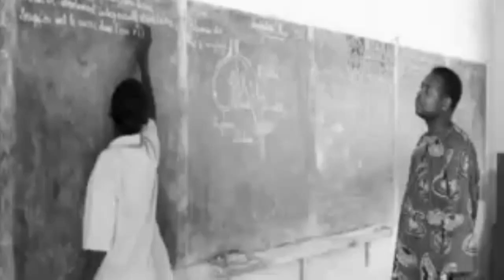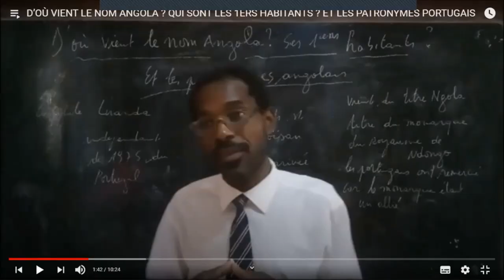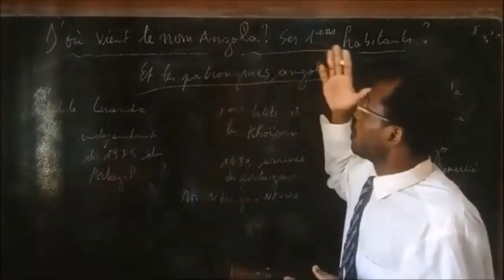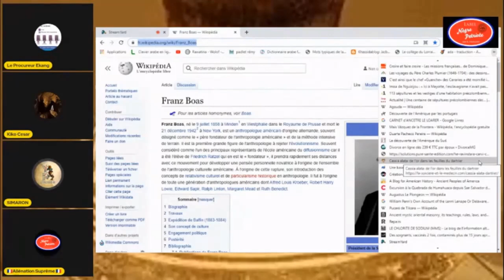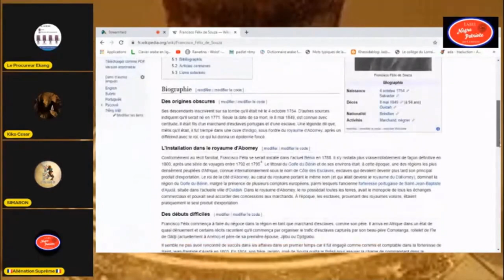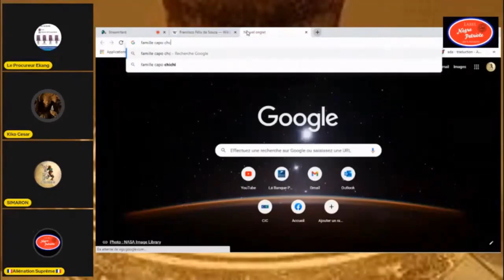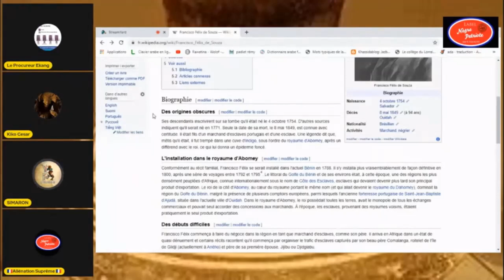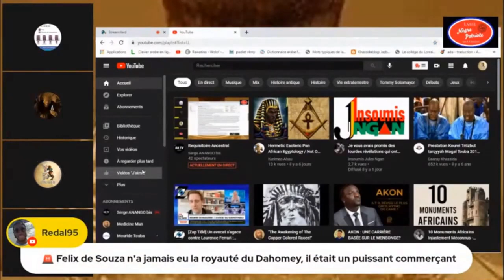Colons Brésiliens du Dahomey - Lignée Princière issue de CHACHA Ier AGOUDA n°2